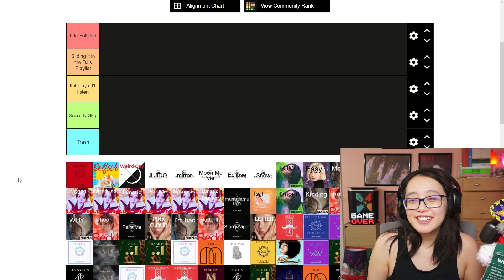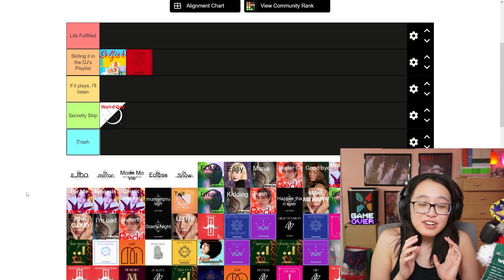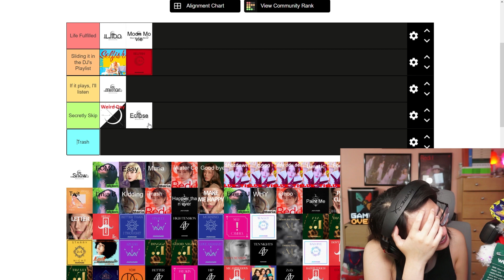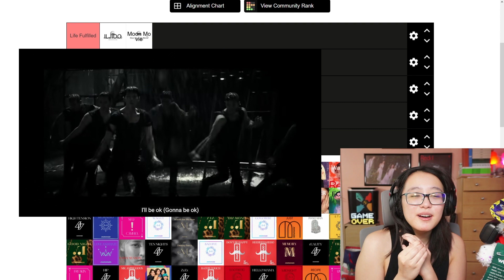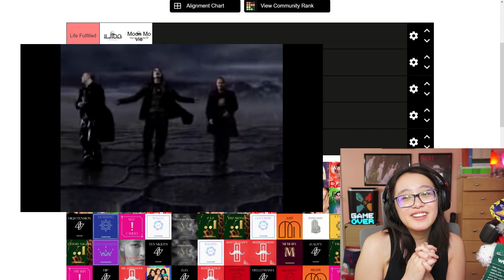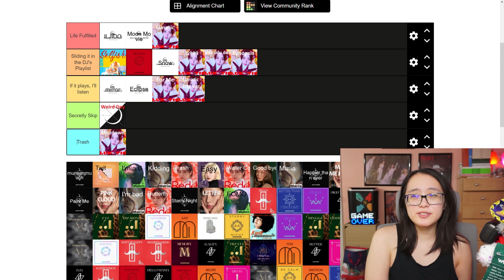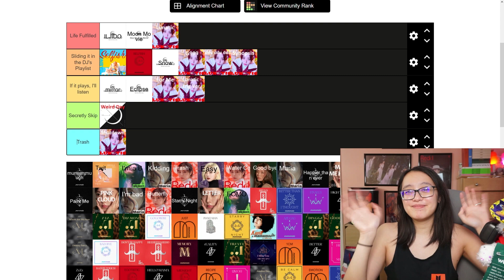Tier Listing Moonbyul's Solo Songs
Thursday  1pm & 7pm CST
Friday        6pm CST
Saturday   6pm CST

Follow @MamamooCharts for fast updates on Mamamoo comeback
Follow me @NynahNina:

Sources:
Eng Sub Videos: